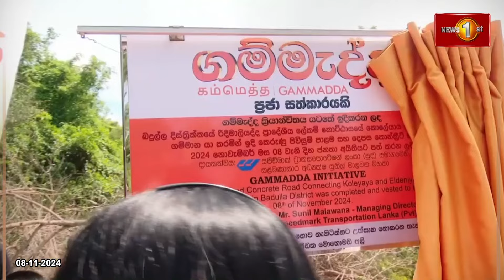බදුල්ලේ ගම්මාන 02ක් යා කළ මනුෂ්‍යත්වයේ පාලම ජනතා අයිතියට | Gammadda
බදුල්ලේ ගම්මාන 02ක් යා කළ මනුෂ්‍යත්වයේ පාලම ජනතා අයිතියට